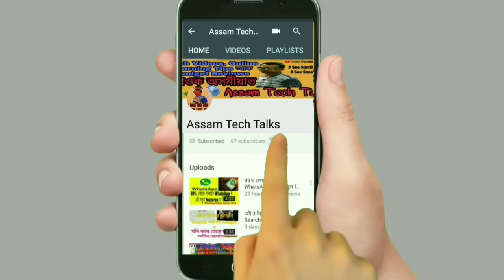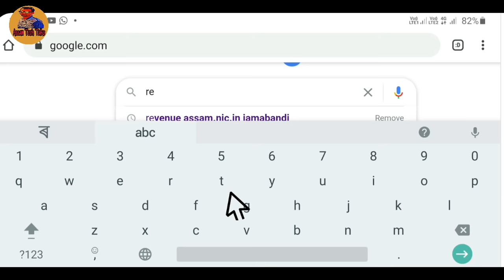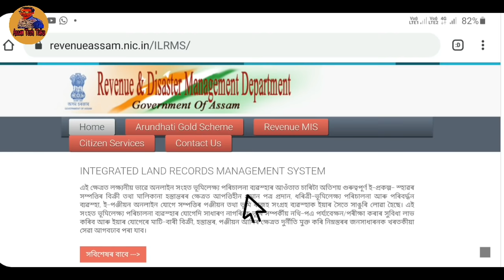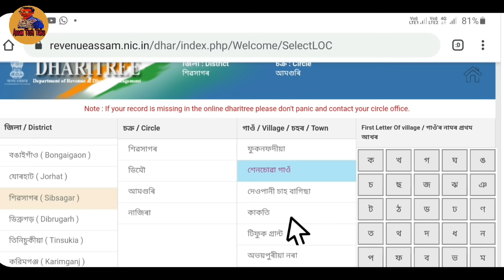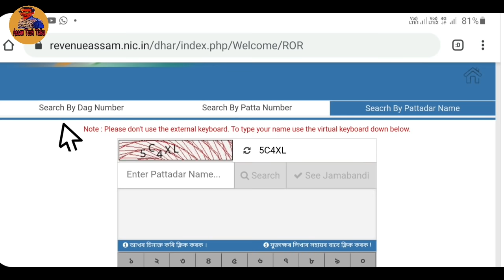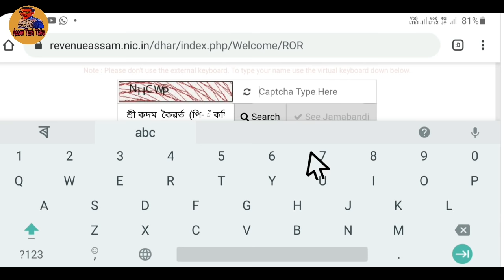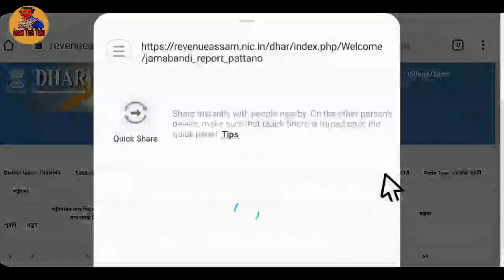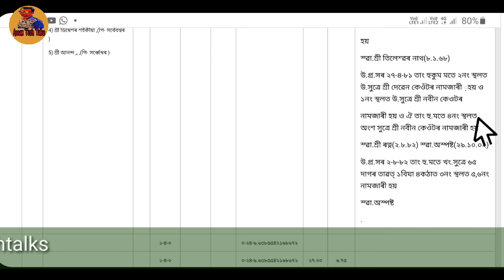How to Download Jamabandi Online in Assam 2023 | Check Assam Land Record by Pattadar Name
এই Channel লত আপুনি সকলো  Online earning tips, educational, informative, News আৰু tech video অসমীয়াত( Assamese) ত চাবলৈ পাব।

Friends moi aaxa koru apunak hoitu ai video tu Val lagile. anekuwa technologys news, latest Assamese news aru online earning tips sai thakiboloi mur assamese youtube channel Assam Tech Talks k Subscribe koriboloi napahoribo aru ai video k jiman besi pare apunar bondhu bandhobir hoite share koribo.

Bhumi record in assam
See land record in assam
How to check assam land record online by pattadar name
How to check jamabandi online in assamese
Assam land record online
How to find land record in assam
মাটিৰ কাগজ কেনেকৈ উলিয়াব অনলাইনৰ পৰা
Find land record in assam
Jamabandi assam
Matir Records
See jamabandi by pattadar name, assambhumi, মাটিৰ প্ৰমাণ পত্ৰ, assamlandrecord, Howtocheckjamabandiinassamonline, মাটিৰ কাগজ কেনেকৈ উলিয়াব পাৰি,
Check jamabandi in assam online Jamabandi kenekoi uliai
How to download land record in assam
Check jamabandi
Assam land details
How to check jamabandi
Assam bhumi record
Jamabandi record
Land Record
Bhumi
How To Download Jamabandi For Surveyet Village 2022/23
Assam Jamabandi Download Online
How to download assam voter list 2023
2023 voter list assam download
Assam land records manual pdf
Assam land records dharitri
Assam land record check online
Assam land record